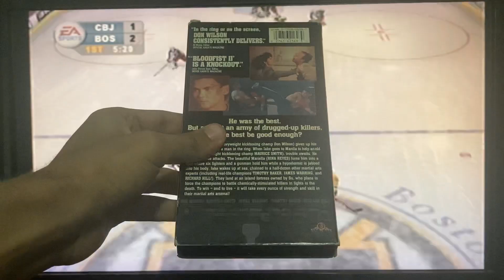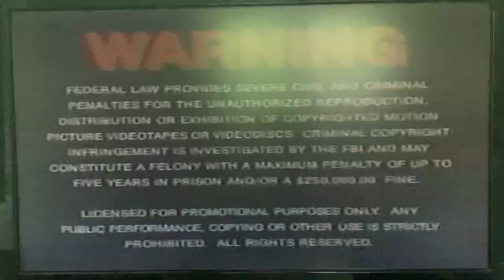Opening To Bloodfist II 1991 VHS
Here’s the Opening to Bloodfist II VHS from 1991, by MGM/UA Home Video, made in USA. (M902169) Rated R, color. 85 minutes.

The following previews:

1. MGM/UA Rainbow Scroll Screen
2. Warning Screen
3. MGM/UA Home Video logo
4. Concorde Presents logo